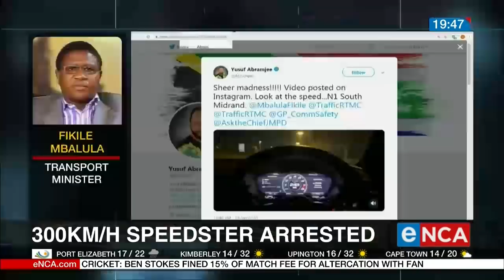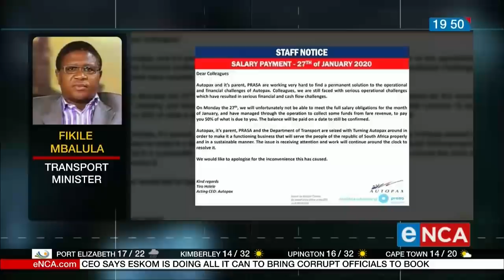Mbalula talks on speedsters and Prasa